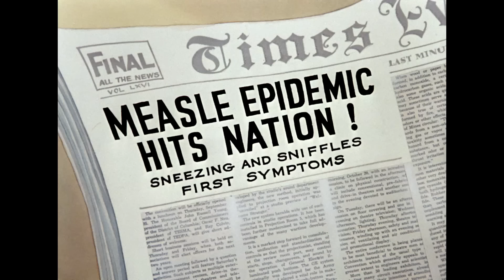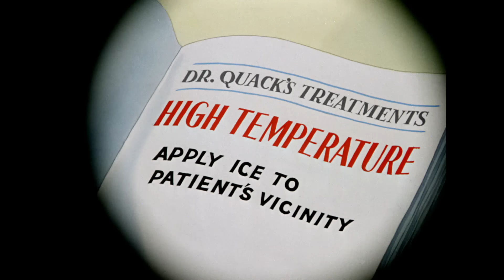Tom y Jerry en Español | En casa, pero no a solas | WB Kids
La dueña de Tom y Jerry puede no estar siempre en casa, pero no temas, ¡nunca estarán en casa solos mientras se tengan el uno al otro!

Ponte al día con Tom y Jerry mientras se persiguen, evitan a Spike y se ponen al día con amigos como Little Quacker y Butch el gato.

¡WB Kids es el hogar de todos tus clips favoritos con personajes de Looney Tunes, Scooby-Doo, Tom y Jerry y más!